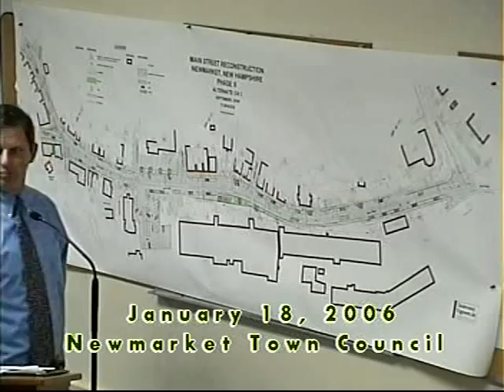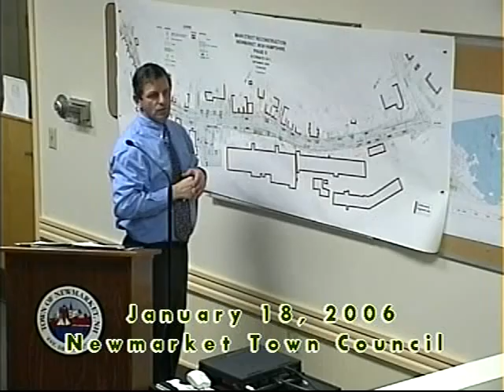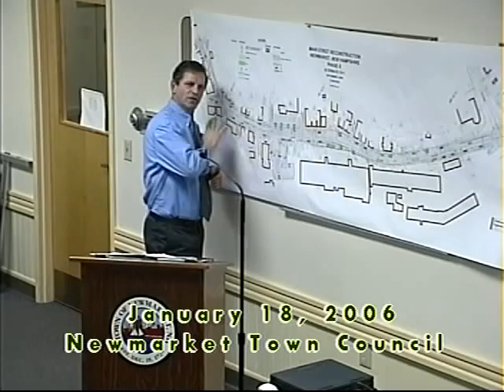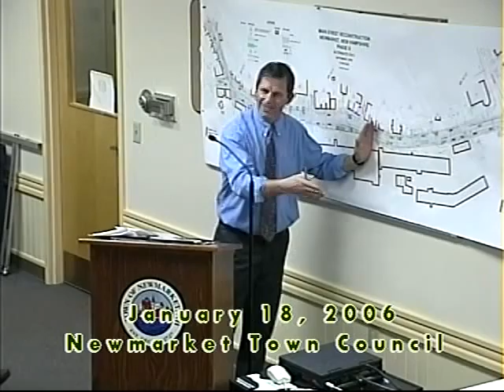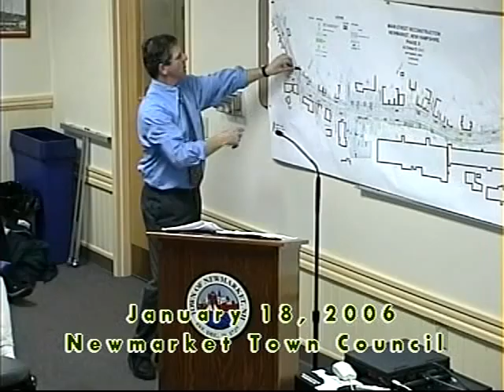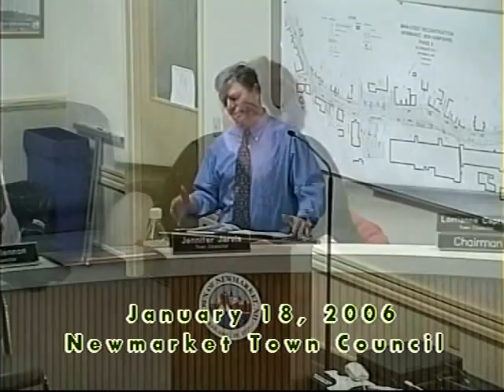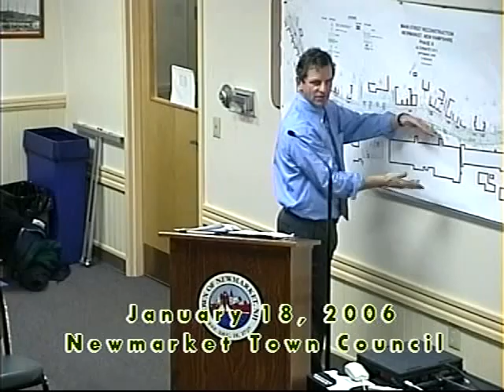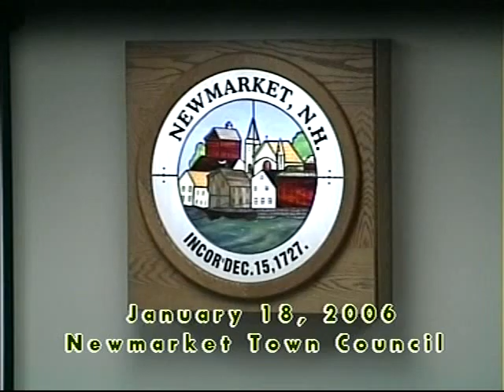Town Council 01/18/2006 (Newmarket, New Hampshire)